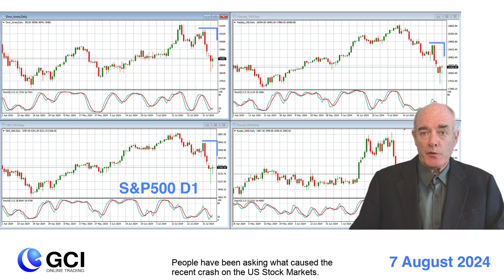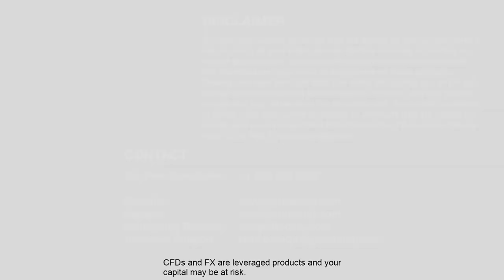Time to buy the S&P 500 Dip Post-Crash? What is the Carry Trade? Trading Long on the DAX.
In today’s GCI Market Outlook, let’s take a look at Forex Trading on Silver (XAGUSD), USDJPY, the DAX(DE40), the Dow Jones Industrial Average, and the S&P 500.